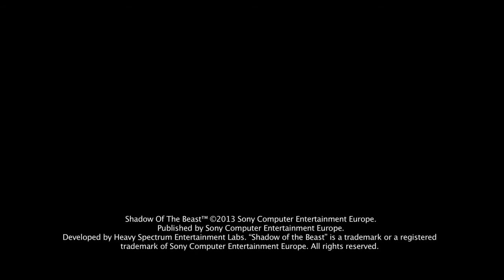Shadow of the Beast - PS4 / Trailer